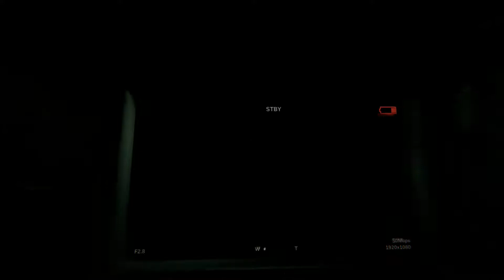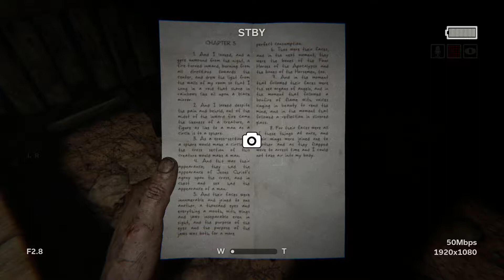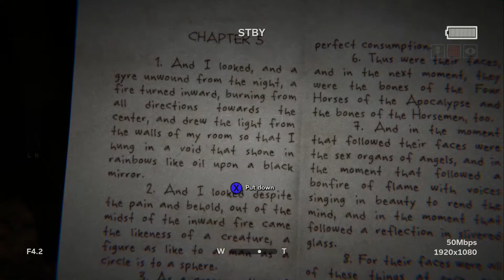B00Plays: "OUTLAST 2": Blind Gameplay Part 2 - Genesis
You'd think we'd have learned our lesson after playing the first game; but no! Today B00 is cracking the seal on his copy of 'The Outlast Trinity' and taking a blind run at 'Outlast II'- without a doubt one of the most grotesque and senselessly off-putting games ever created.

This is part 2 of the game, "Genesis" (part 2).